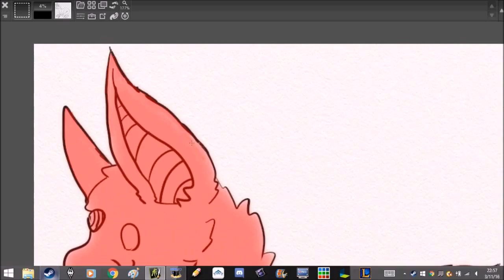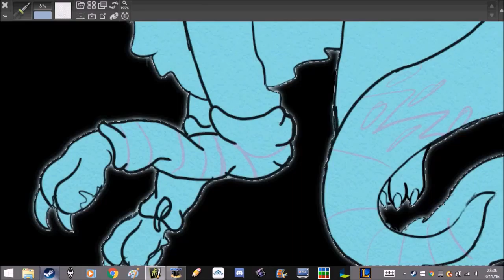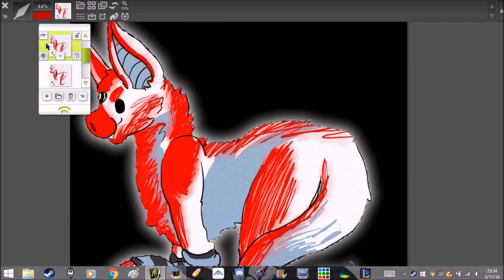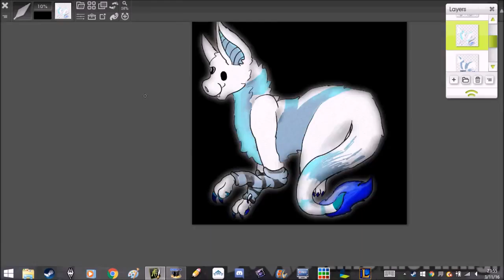Perennial (Speedpaint)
yoooooooooooooooooooooooooooooooooooooooooooooooooooooooooooooooooooooooooooooooooooooooooooooooooooooooooooooooooooooooooooo losers
ahhahaha